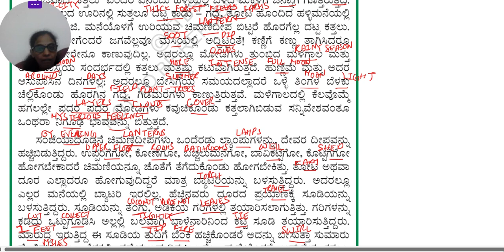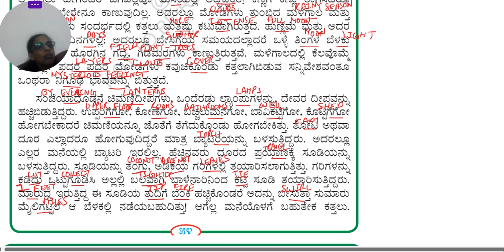SIRI KANNADA GRADE 6 LESSON GAADHA KATTALU MATTU GUMMAGALU PART-1 Explained in ENGLISH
LESSON GAADHA KATTALU MATTU GUMMAGALU(ಗಾಢ ಕತ್ತಲು ಮತ್ತು ಗುಮ್ಮಗಳು) FROM SIRI KANNADA GRADE 6  PART -1 Explained in ENGLISH